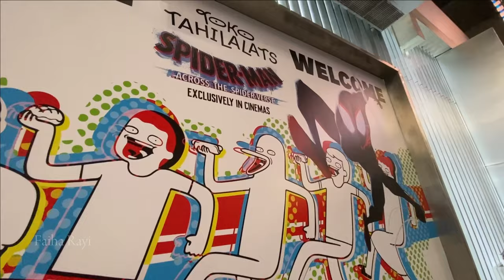NEKAT KETEMU HANTU ALUN ALUN BANDUNG RAYI SAMPAI BEGINI...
Nonton video ini sampai habis yaaa..
Official FAIHA RAYI
Hari  Tayang
Selasa dan Jum'at